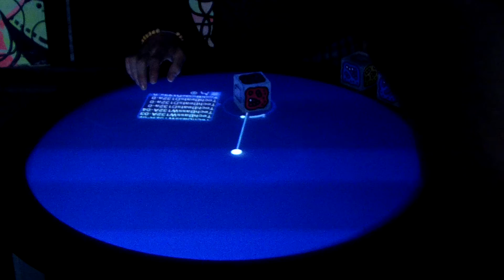Freezefest 2012, brmlab, Reactable